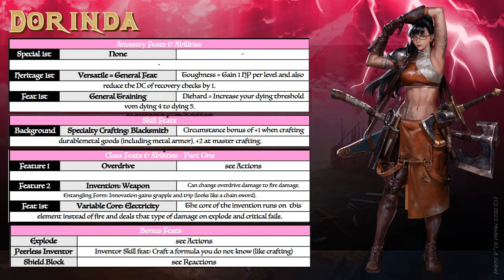Dorinda - Human Inventor - Pathfinder 2e Character Concept Guide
Level 1 Characters, created for Pathfinder 2nd Edition, ready to play and be expanded on. You can use them for all your private stuff and games, change them to your liking, they were meant to be used by you, and above all, to inspire you. If you want the pdf file, follow the link below to my facebook, and write me a short hello, and you want to play Ione. I will send it to you as soon as I am able to, and also will send you a friend request, so you can stay up to date and interact with me, if you like :D No pressure, just fun times!